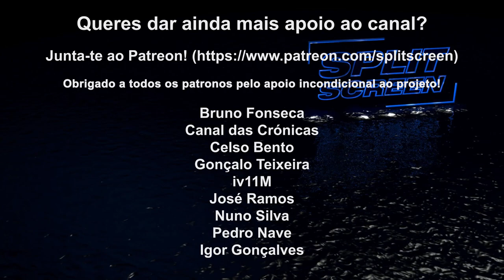TENTEI TOCAR A MÚSICA DA ELLIE DE LAST OF US PART 2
O vídeo contém um breve spoiler de uma mecânica do Last of Us Parte 2. Embora não tenha impacto na história, se queres guardar a surpresa, vê o vídeo mais tarde.

🔽🔽🔽 SETUP  🔽🔽🔽
Computador 1

PSN - RPARREIRA
STEAM - RPARREIRA
UPLAY - SplitScreenPT
ORIGIN - Split-ScreenPT